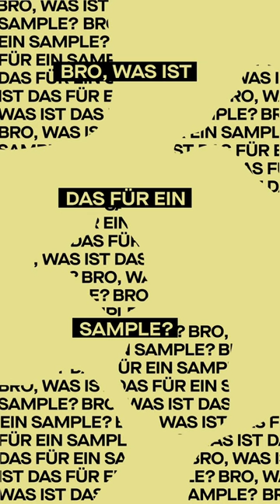​@Nura zeigt Geschmack mit ihrem Sample in "Für die Vibes".